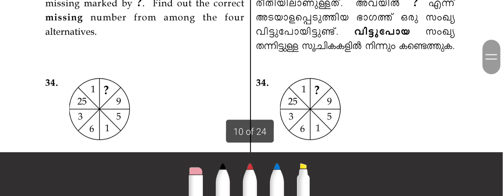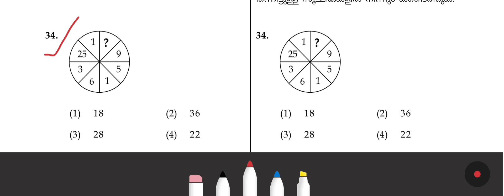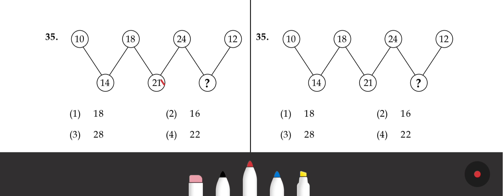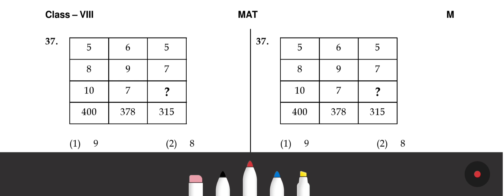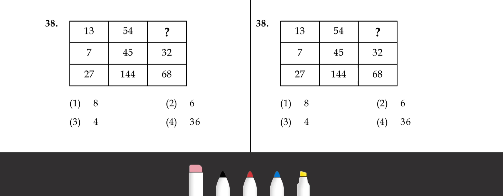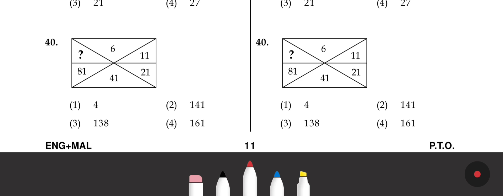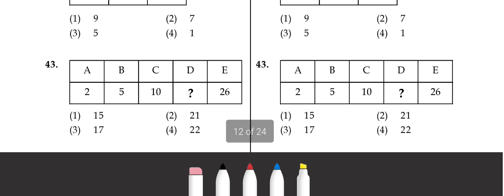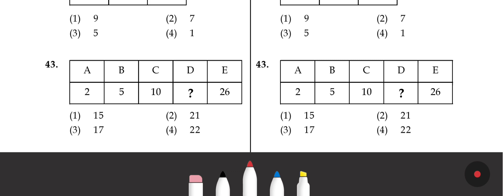Mental Ability Test Video Class | NMMS MAT 2023 | Kerala NMMS MAT Missing Number Simple Tricks